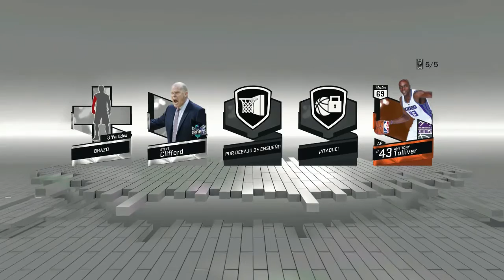LEBRON IN A PACK | MI MALA SUERTE LEGENDARIA | PACK OPENING NBA 2K17 MY TEAM